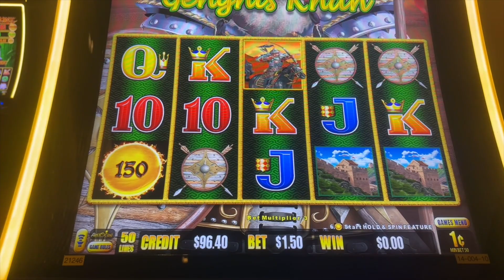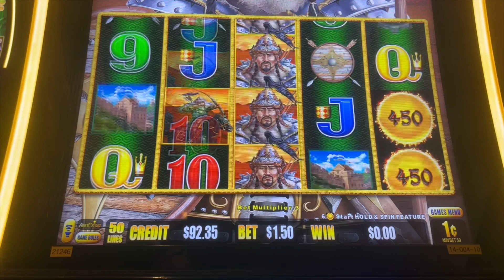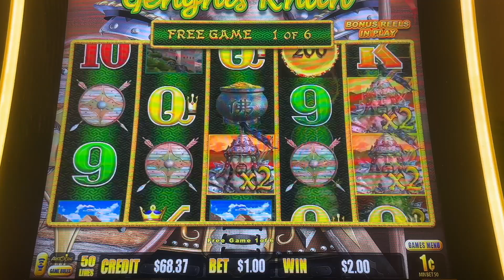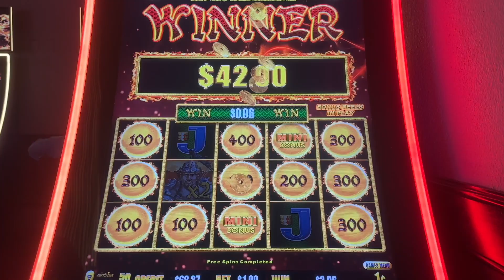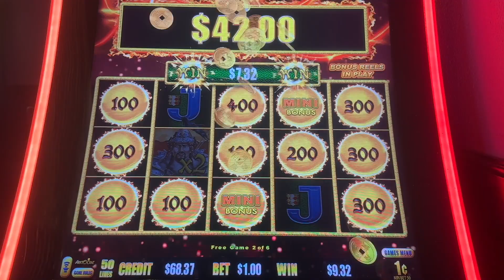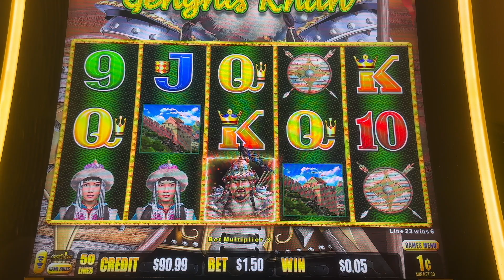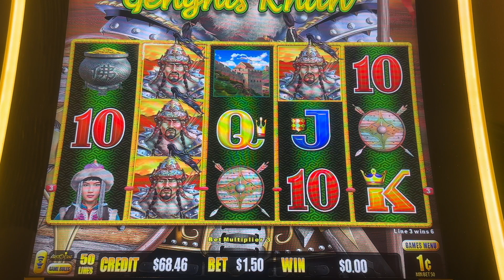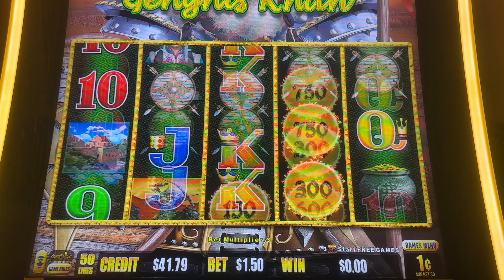BEGINNERS LUCK?!?! Dragon Link Genghus Khan edition!!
Had fun playing this Dragon Link Genghus Khan Slot! We appreciate you! Luck or Suck Slots Gambling on the Genghus Khan slot machine, at the Silverton Casino in Las Vegas, NV.